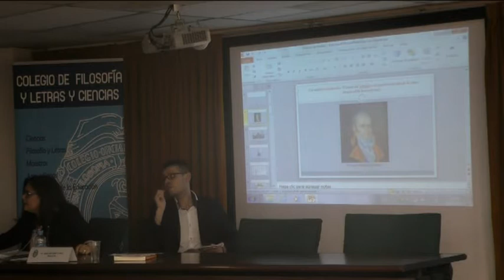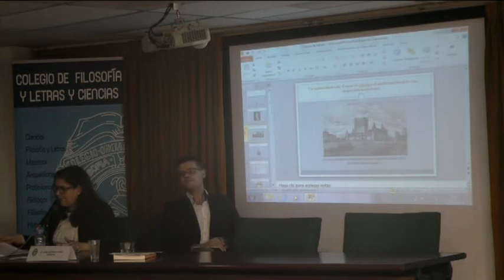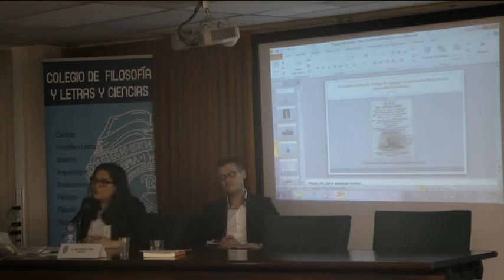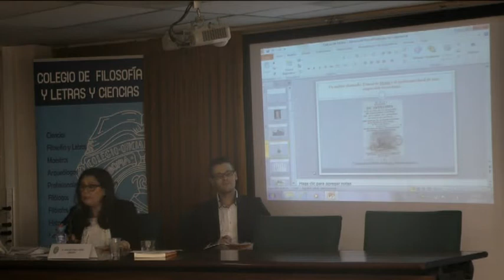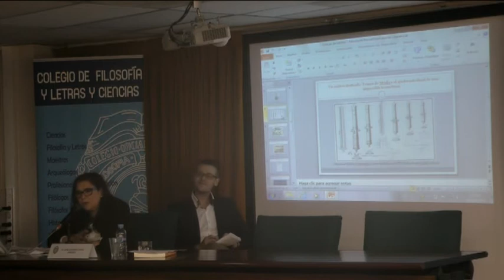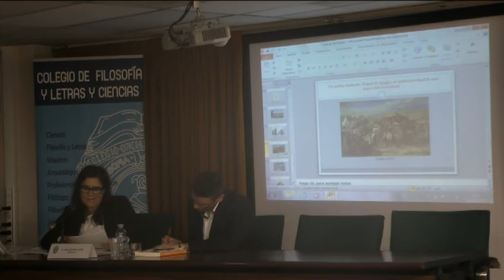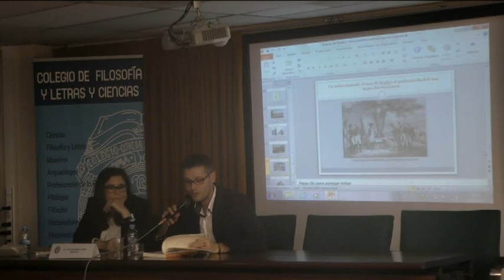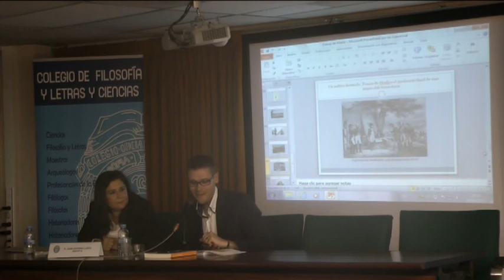Conferencia "Un militar ilustrado. Tomás de Morla o el quebranto final de una impecable trayectoria"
Impartida por Mª Dolores Herrero Fernández de Quesada (UCM)